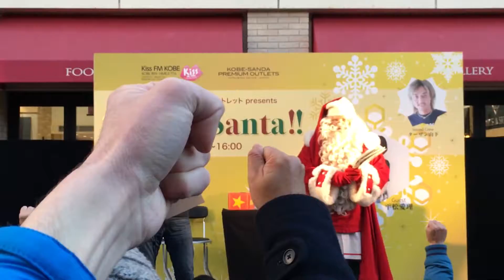Life in Japan: ( RPS Santa!?) E193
Welcome to episode 194! In this episode, I take you around the Kobe-Sanda Outlet mall during Christmas time! Santa Clause? WTF? If you have any questions / comments, please write below! Thanks!